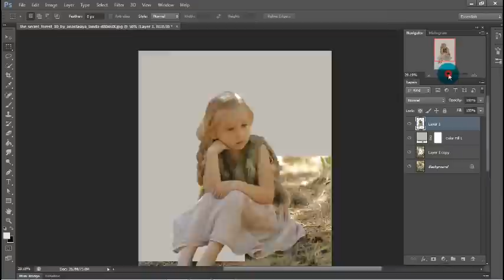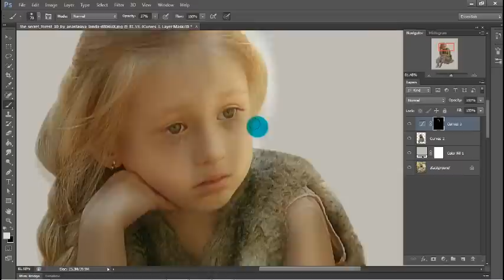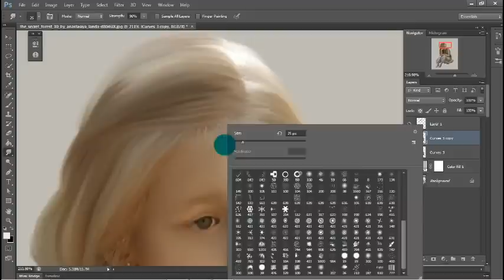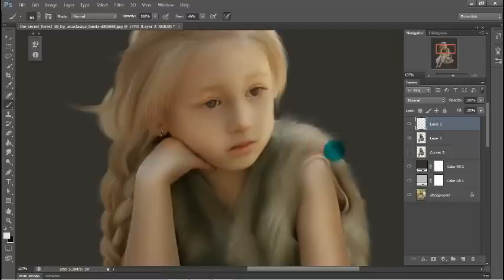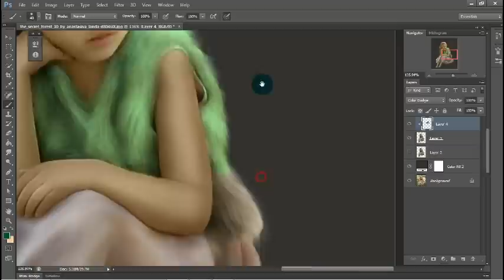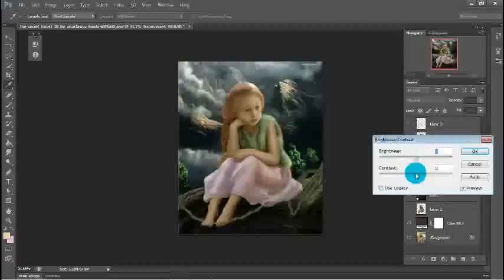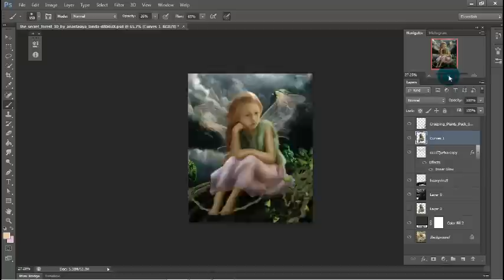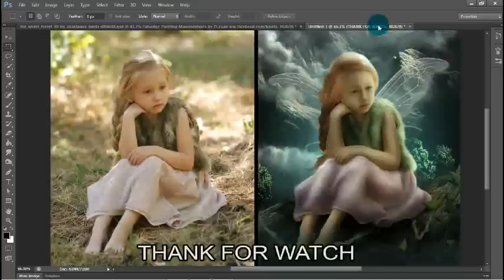Speed Smudge Painting Photo Manipulation Photoshop CS6